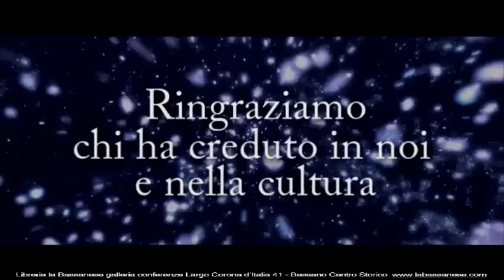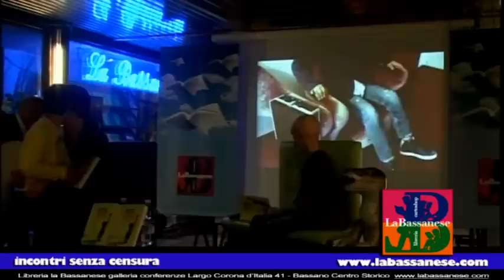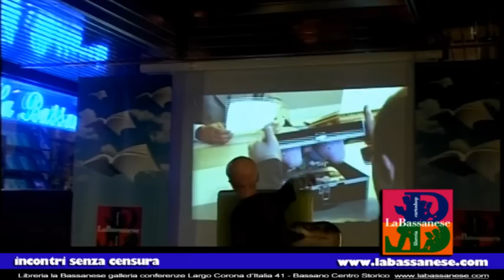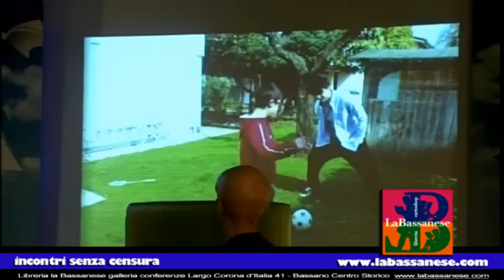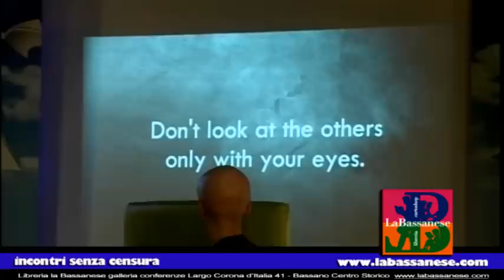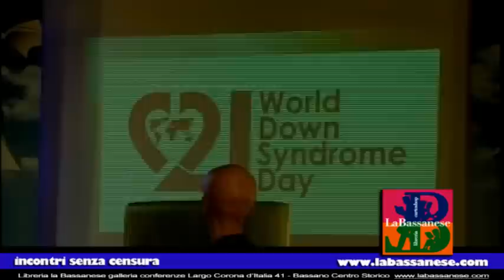LA MIA VITA CON GIO IRRESISTIBILE FRATELLO DOWN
Una serata speciale dedicata a Giovanni (John), un ragazzo di 13 anni con la sindrome di Down. Il fratello Giacomo racconta la sua storia nel libro “ Mio fratello rincorre i dinosauri“ edito da Einaudi.

Una serata speciale, con ospiti speciali. La storia divertente che fa riflettere e commuovere l`Italia sarà vissuta e raccontata dal vivo con i protagonisti Giacomo e Giovanni Mazzariol. Giacomo ha 18 anni, vive in una cittadina del Veneto con i genitori, le sorelle Chiara e Alice e il fratello Giovanni. “Io sono il secondogenito, Giovanni è il più piccolo. Ci sono alcune cose che dovete sapere, di Giovanni. Lui è uno che, se va a prendere il gelato e gli chiedono: “Cono o coppetta?“, risponde: “Cono!“, e se io gli faccio notare che poi il cono non lo mangia dice: “Be`, neanche la coppetta la mangio!“ Giovanni è uno che paga, prende il resto e lo butta via con lo scontrino. E` uno che ruba il cappello a un barbone e scappa. Che ama i dinosauri e il rosso. Che va al cinema con una compagna di classe, torna a casa e annuncia che si è sposato. Per lui il tempo è sempre venti minuti, mai più di venti minuti: se uno va in vacanza per un mese, è stato via venti minuti. Ogni giorno va in giardino e porta un fiore alle sorelle, e se è inverno e non ne trova, porta loro foglie secche. Giovanni ha dodici anni e un sorriso più grande dei suoi occhiali. E` molto meno bravo di me in matematica, però è più simpatico”. Giovanni ha un cromosoma in più.
Conduce la serata Sammy Basso.